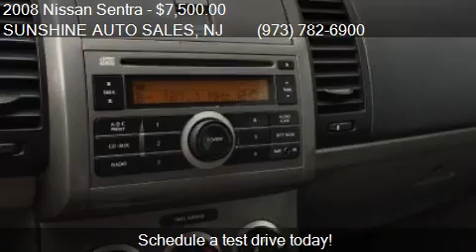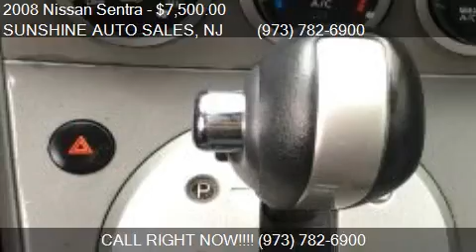2008 Nissan Sentra 2.0 S GAS SAVER for sale in Paterson, NJ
This 2008 Nissan Sentra 2.0 S GAS SAVER  is for sale in Paterson, NJ 07503 at SUNSHINE AUTO SALES.
Engine: I4 2.0L I4
Transmission: AUTOMATIC
Color: BURGANDY METALLIC
Mileage: 88739
Contact SUNSHINE AUTO SALES 142 MICHIGAN AVE Paterson, NJ 07503 to test drive this 2008 Nissan Sentra 2.0 S GAS SAVER  today.